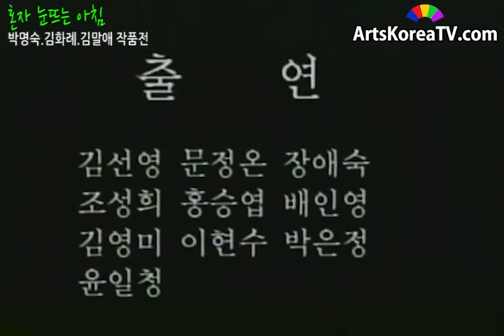혼자 눈뜨는 아침waking up alone in the morning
무삭제 원본 영상은 아래 링크에서 보실 수 있습니다.

행사:박명숙.김화례.김말애 작품전
Event: Park Myung-sook, Kim Hwa-rye, and Kim Mal-ae Dance Works Exhibition
일시:19890528
Date:19890528
장소:국립극장 대극장
Venue: National Theater of Korea
출연:김선영,문정온,장애숙,조성희,홍승엽,배인영,김영미,이현수,박은정,윤일청
Cast: Kim Seon-young, Moon Jeong-on, Jeon Ji-sook, Jo Seong-hee, Hong Seung-yeop, Bae In-young, Kim Young-mi, Lee Hyeon-soo, Park Eun-jung, Yoon Il-chung
안무:박명숙
Choreography: Park Myung-sook